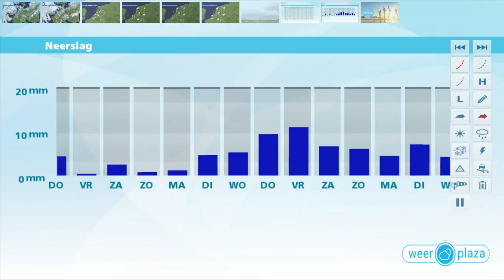Weerbericht voor woensdagmiddag: Morgen snikheet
Vanavond is het nog lang warm. Morgen wordt de warmste dag van de week met op veel plaatsen tropische temperaturen, in Limburg wordt het mogelijk 35 of 36 graden. Later op de dag is wel kans op een regen- of onweersbui. Vanaf vrijdag is het beduidend minder heet. In het weekend wordt het met moeite 21 graden en is er kans op een bui.